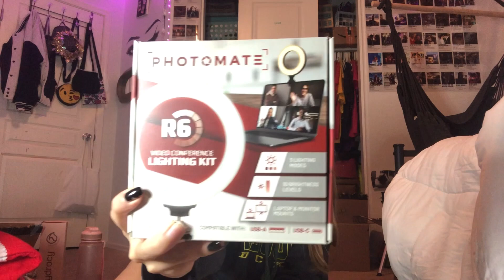VLOGMAS DAY 16 • WHAT I GOT FOR CHRISTMAS! 🎄🎅🏽🎁 | Haley WC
HAPPY DECEMBER!
- Hello! Please let me know what kind of video you'd want to see from me in the future in the comments section below!

LUV U!
-haley